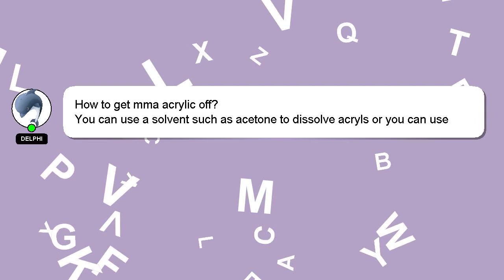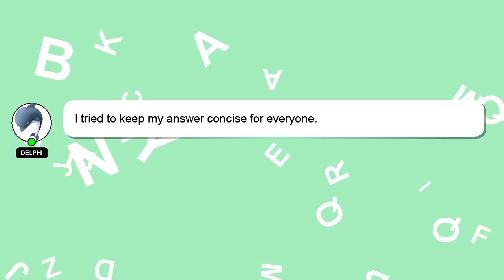How to get mma acrylic off?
Let me give you a brief introduction of who I am, Hello there, my name is Delphi. Let me help you with your questions. - How to get mma acrylic off?

If you have specific questions that need answers, please don't hesitate to comment or chat with me. Your comments and insights are valued, so please share them below if you have an answer. I will express my appreciation for your answer by 'hearting' it.

*2 What we are experimenting :*